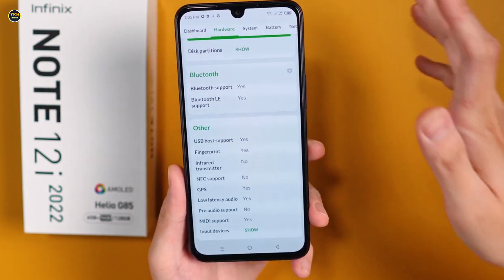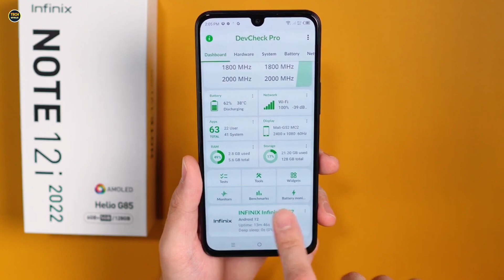فتح علبة هاتف إنفنيكس نوت Infinix Note 12i 2022 مع السعر والموصفات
سعر Infinix Note 12i 2022

الدولار الأمريكي  150 دولار

 سعر الموبايل بالعراق  328,000 دينار عراقي

Infinix Note 12i 2022
إنفنيكس نوت 12 اي 2022
موبايل إنفنيكس نوت 12 اي 2022
سعر إنفنيكس نوت 12 اي 2022
موصفات إنفنيكس نوت 12 اي 2022
مراجعة إنفنيكس نوت 12 اي 2022
موصفات Infinix Note 12i 2022

اتمنى الاشتراك❤
والضغط على زر اليك👍
وشير للفيديو😬🙏